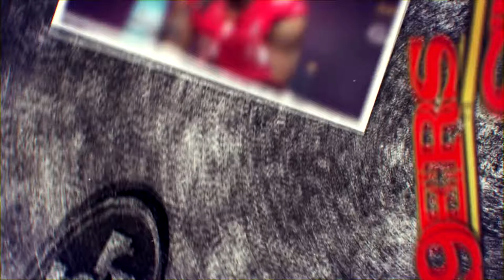"EL MOUNSTRO" FAITHFUL THEN, FAITHFUL NOW #8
Octava entrega de la serie "FAITHFUL THEN, FAITHFUL NOW" para los NINERS antaños y los nuevos, ojala que lo disfruten.
GO NINERS!!!

FAITHFUL THEN, FAITHFUL NOW LES DEJO LOS LNKS DE LOS  ANTERIORES

GO NINERS!!!